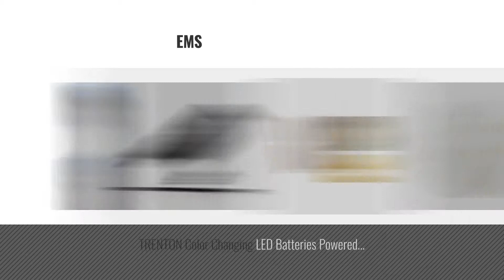Top 10 Home Décor By Trenton [ Winter 2018 ]: Trenton Gifts Rock Design Corner Shelf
New! 2019 Black Friday / Cyber Monday Decorative Accents Corner Shelves Deals and Updates.

Black Friday / Cyber Monday Trenton Gifts Rock Design Corner Shelf by TRENTON

Black Friday / Cyber Monday Trenton Gifts Slip Cover Tuck Grips (Sofa Grip) by TRENTON

Black Friday / Cyber Monday Trenton Gifts Black Plastic Crow by TRENTON

Black Friday / Cyber Monday Trenton Gifts Gel Filled Donut Chair Cushion by TRENTON

Black Friday / Cyber Monday TRENTON 1 Pair Window Curtain Fringe Tie Drape Tassel Rope Holdback Tieback Home Decor by TRENTON

Black Friday / Cyber Monday Trenton Music Note Linen Throw Pillow Case Cushion Covers Sofa Home Decor 18" x 18" by TRENTON

Black Friday / Cyber Monday Trenton Gifts 2 Piece Padded Rocking Chair Cushion Set - Beige by TRENTON